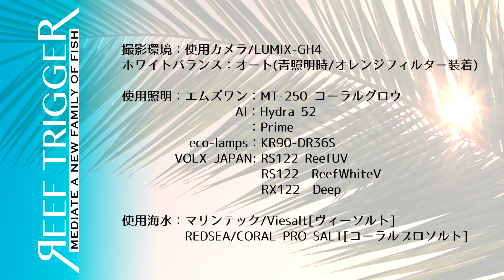沖縄石垣産デバスズメダイ[F0419-1]REEF-TRIGGER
沖縄石垣産デバスズメダイの販売を開始致します！

オンラインストア、ヤフオクにて販売しております。